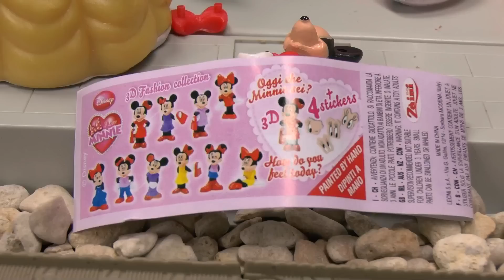Princess Dolls Go On A Magical Egg Hunt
Frozen Queen Elsa and Little Princess Ariel go on a magical egg hunt.